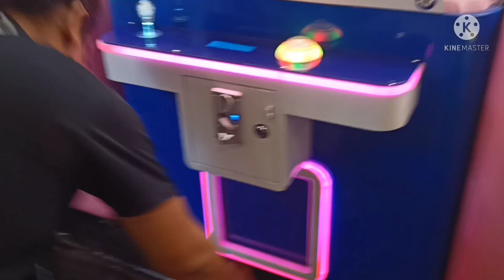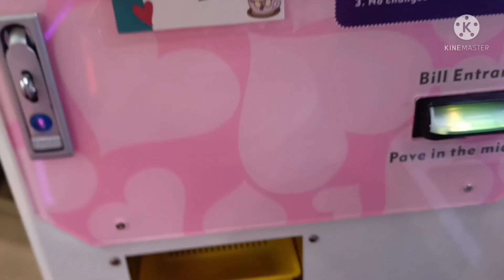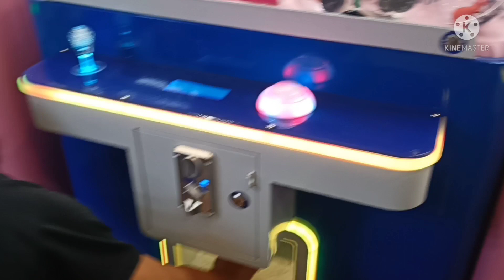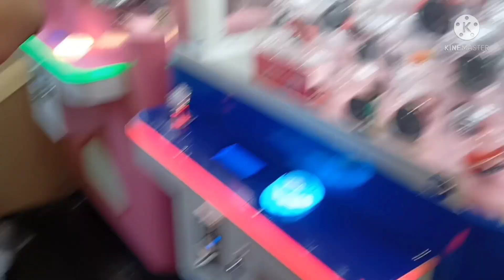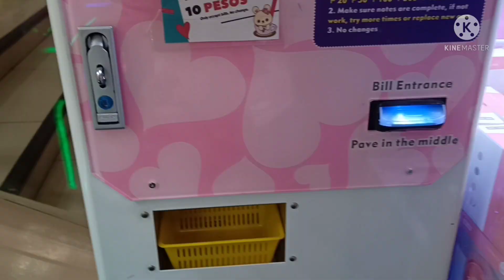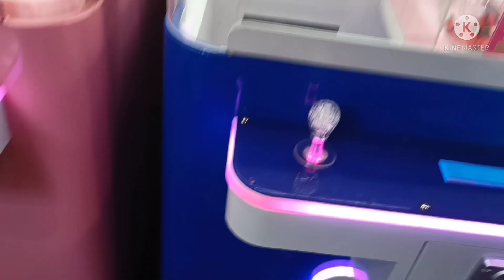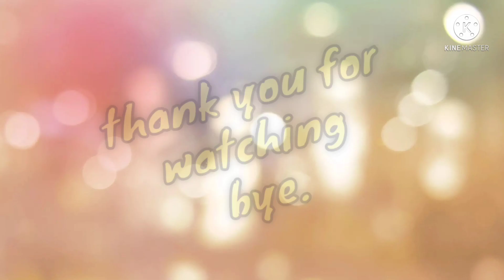squid game claw machine win || papubbit robinsons claw cranes#clawmachine#arcade#clawplayer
clawmachine
clawmachine online
mini claw machine collection
clawvending machine
clawclip